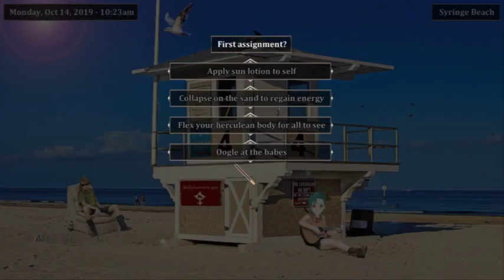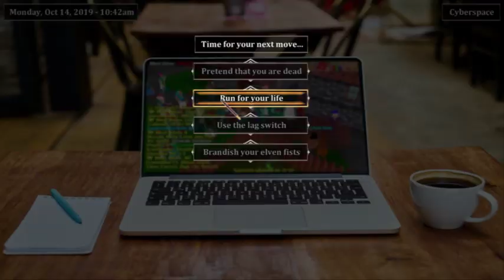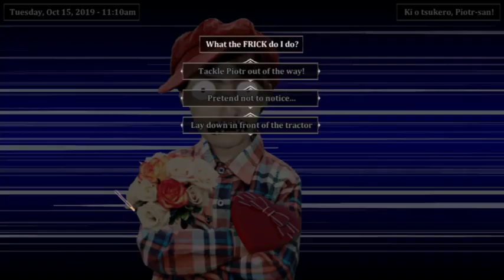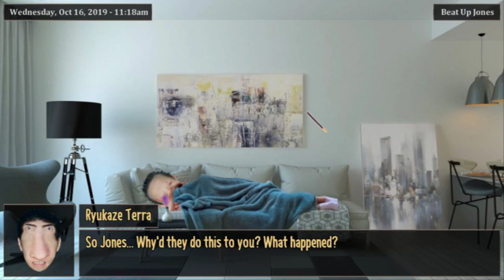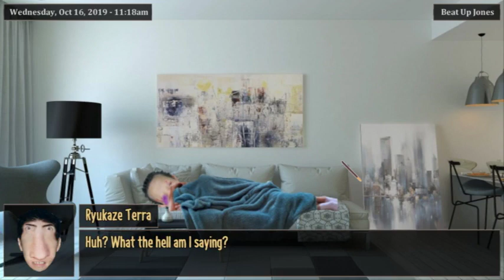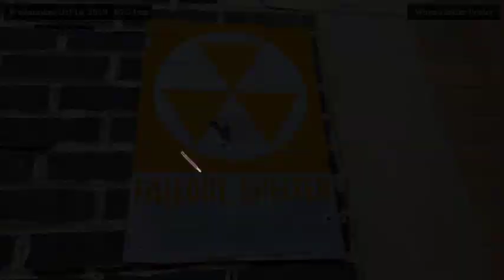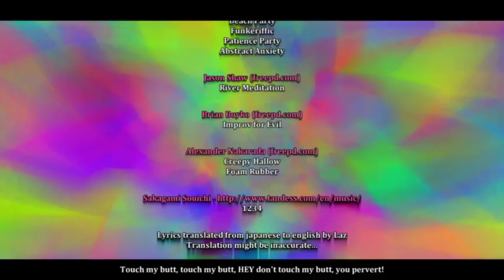Phucker in the Gulag! Second and FInal Part!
Different chat interactions in Phucker in the Gulag.